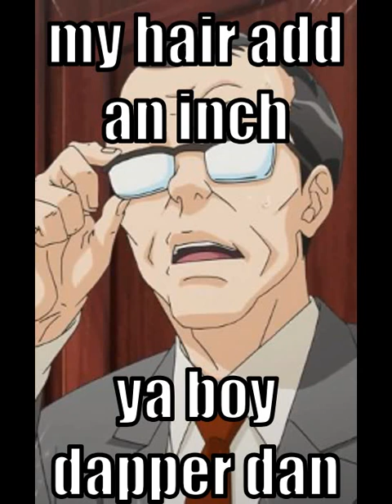winston payne short king amv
everyone goes on and on about apollo justice without recognising the original 5'4 ace attorney short king.